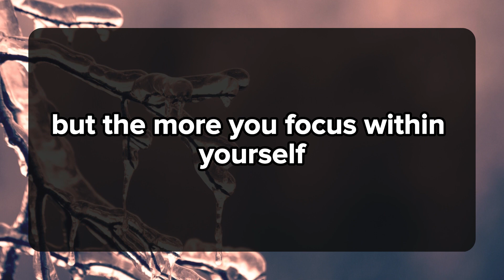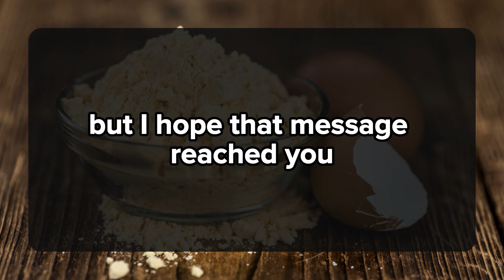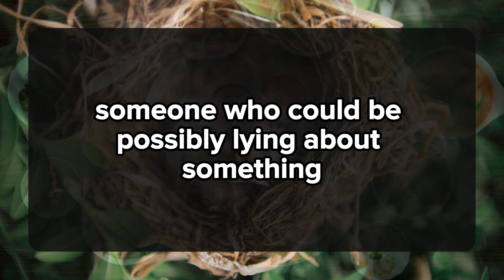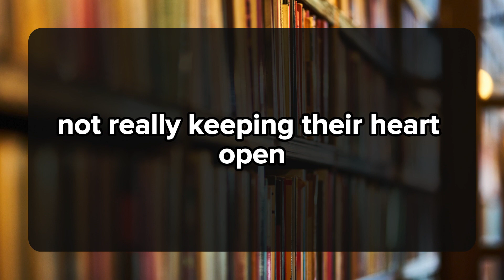I am truly grateful that you came into my life... 💌 Divine Masculine to Divine Feminine | Twin Flame